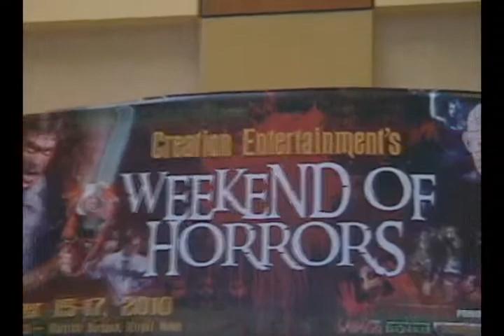WEEKEND OF HORRORS 2010: Crypt Keeper & Hel on Ice!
Weekend of Horrors 2010: Crypt Keeper & Hel on Ice. HOLLYWOOD JUNKET attended this year's "Weekend of Horrors" in Burbank, Ca.  We talked to horror actors from Hel on Ice, Troll, Tales from the Crypt, Saw 3D, The Walking Dead.